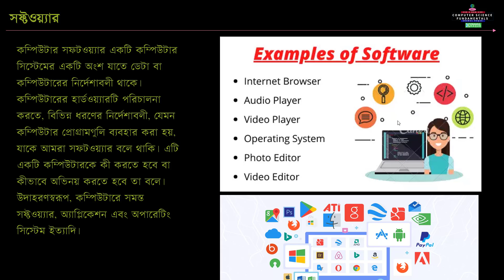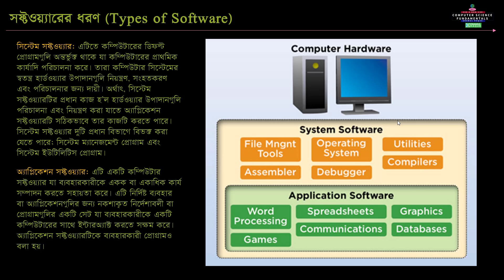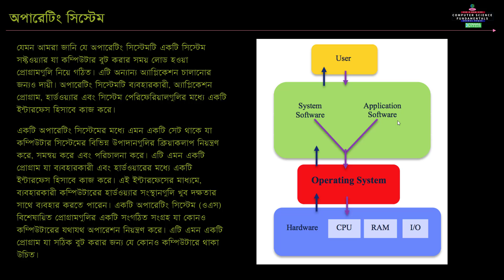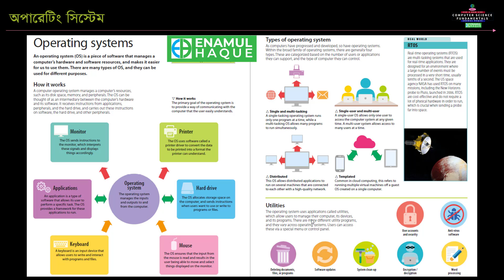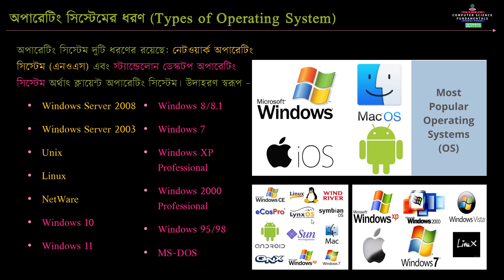১০. কম্পিউটার সফটওয়্যার বলতে কি বুঝায় আর সিস্টেম ও অ্যাপ্লিকেশনই বা কি?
নন-সিএসই শিক্ষার্থীদের জন্য কম্পিউটার সায়েন্স ফাউন্ডেশন কোর্স
Computer Science Fundamentals for Non-CSE students

NON-CSE শিক্ষার্থীদের জন্য CSE কোর্স || দশম পর্ব ।। কম্পিউটার সফটওয়্যার ।। সিস্টেম ও অ্যাপ্লিকেশন সফ্টওয়্যারের বিস্তারিত বর্ণনা

এই ভিডিওতে আমি নিচের বিষয় গুলো নিয়ে বলেছি:

সিস্টেম ও অ্যাপ্লিকেশন সফ্টওয়্যার
অপারেটিং সিস্টেম
অপারেটিং সিস্টেমের ধরণ
একক ব্যবহারকারী অপারেটিং সিস্টেম
বহু ব্যবহারকারী অপারেটিং সিস্টেম
কমান্ড লাইন ইন্টারফেস
গ্রাফিকাল ইউজার ইন্টারফেস
অপারেটিং সিস্টেম এর কাজ
অপারেটিং সিস্টেমের প্রয়োজনীয়তা
অ্যাপ্লিকেশন সফ্টওয়্যার
সাধারণ উদ্দেশ্য সফ্টওয়্যার
বিশেষ উদ্দেশ্য সফ্টওয়্যার
Total course topics:

Unit 1 - Computer Science Fundamentals
ইউনিট 1 - কম্পিউটার সায়েন্স ফান্ডামেন্টালস
Unit 2 - Data and Analysis
ইউনিট 2 - ডেটা এবং বিশ্লেষণ
Unit 3 - Software Engineering
ইউনিট 3 - সফটওয়্যার ইঞ্জিনিয়ারিং
Unit 4 - Algorithms and Programming
ইউনিট 4 - অ্যালগরিদম এবং প্রোগ্রামিং
Unit 5 - Universal Programming Principles
ইউনিট 5 - ইউনিভার্সাল প্রোগ্রামিং নীতি
Unit 6 - Digital Literacy
ইউনিট 6 - ডিজিটাল স্বাক্ষরতা

আমাদের অনেকেরই ধারণা, কম্পিউটার বিজ্ঞান মানেই বোধ হয় কেবল প্রোগ্রামিং। অনেকে আবার বলে, কেউ কম্পিউটার বিজ্ঞান পড়ে মানেই সে প্রোগ্রামিং খুব ভালো পারে। কিন্তু আদতে এটি কম্পিউটার বিজ্ঞানের সিলেবাসের একটি অংশ মাত্র। কম্পিউটার বিজ্ঞানের একজন শিক্ষার্থীকে বিশ্ববিদ্যালয় চার বছর ধরে পুরো কম্পিউটার ব্যবস্থা এবং নেটওয়ার্কিং সম্পর্কে খুঁটিনাটি পুরোটাই শেখায় হাতে–কলমে।  কিন্তু এই কোর্সে আমি NON-CSE দেড় কম্পিউটার সায়েন্স শিখাব সহজ সরল বাংলায়।